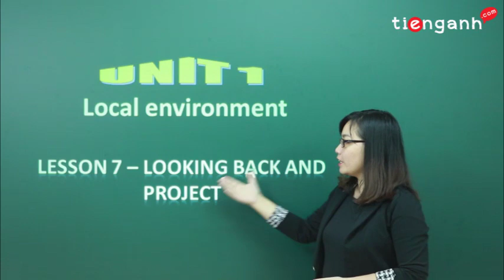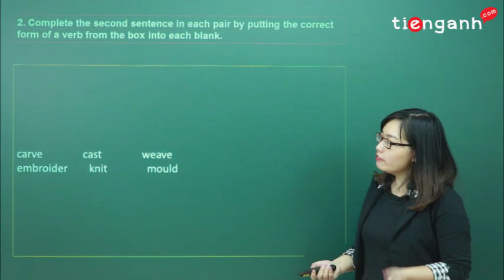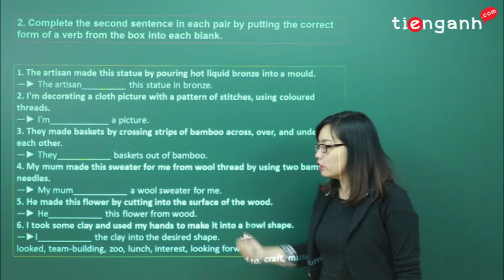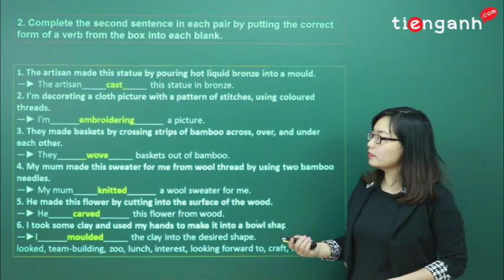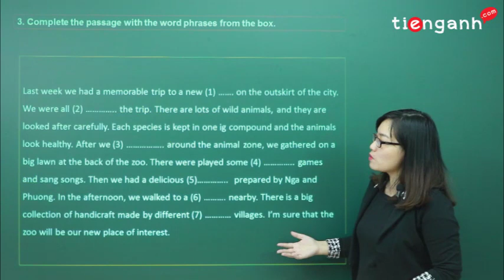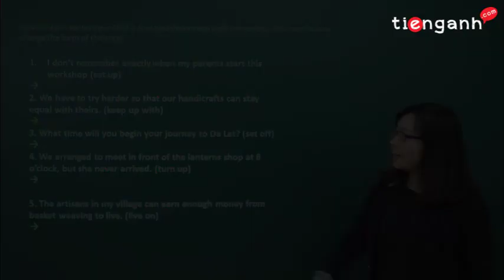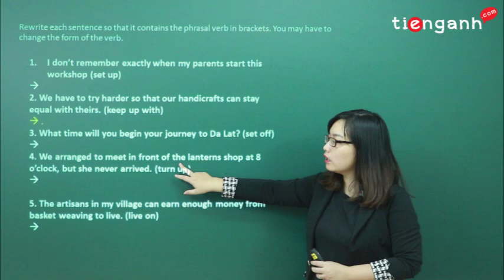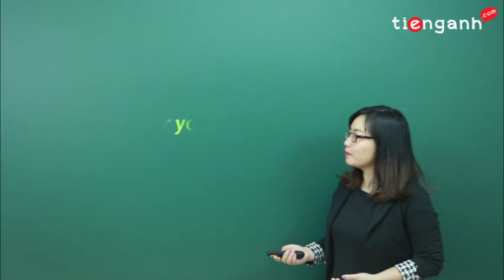Tiếng anh lớp 9 - Unit 1.7: Local environment - Looking back & Project